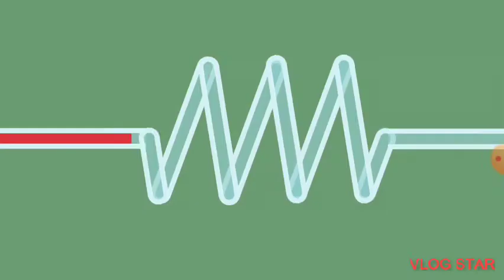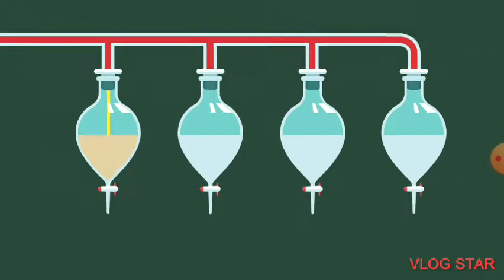Hello Yogurt - The Mouth